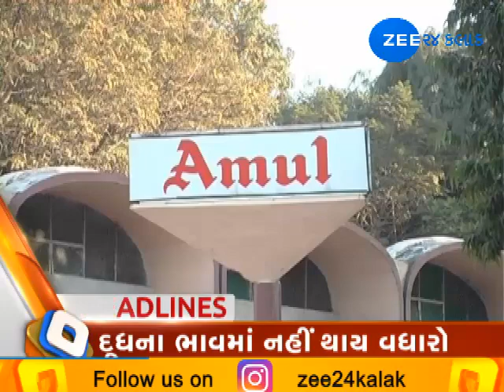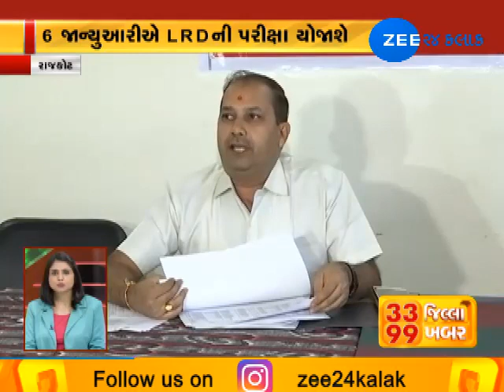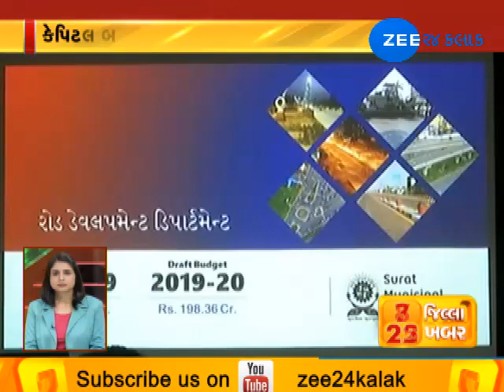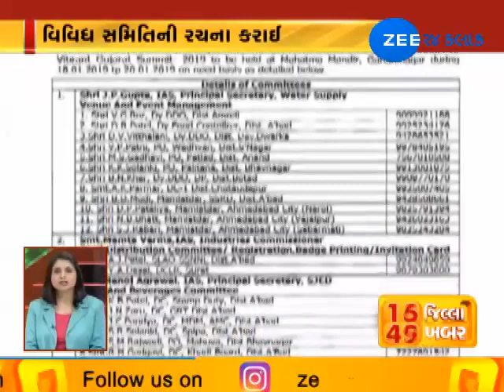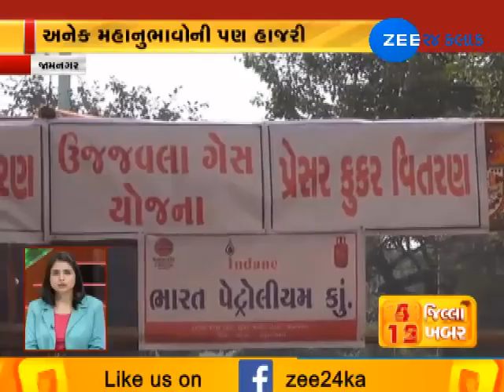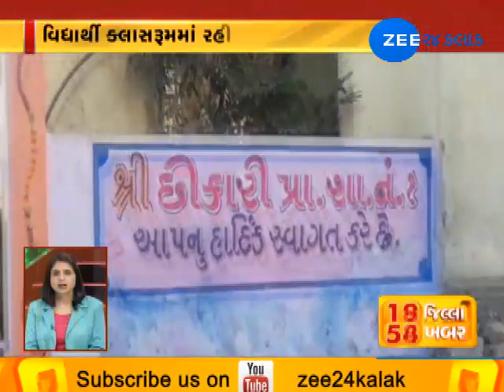Top 99 News from 33 Districts of Gujarat |04-01-2019| Zee 24 Kalak